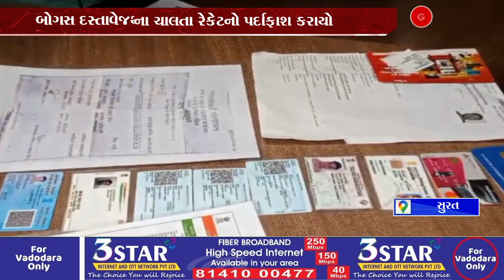સુરત પોલીસે નકલી આધારકાર્ડ સાથે 10 બાંગ્લાદેશી ઝડપી પાડ્યા | G One News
સુરત શહેર પીસીબી અને એસઓજીની ટીમ દ્વારા સંયુક્ત ઓપરેશન હાથ ધરવામાં આવ્યું હતું. જેમાં શહેરના જુદા જુદા વિસ્તારોમાં છાપો મારી બનાવટી આધારકાર્ડ, પાનકાર્ડ સહિત જન્મ દાખલા સાથે દસ બાંગ્લાદેશી આરોપીઓની ધરપકડ કરી માનવ તસ્કરીના ચાલતા રેકેટનો પર્દાફાશ કરાયો છે.